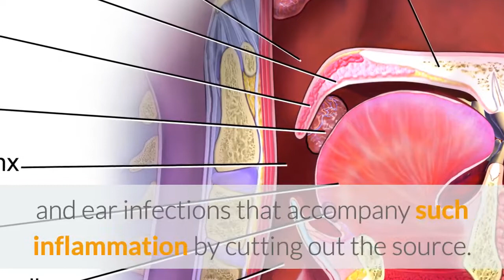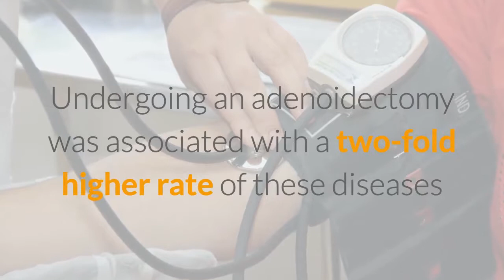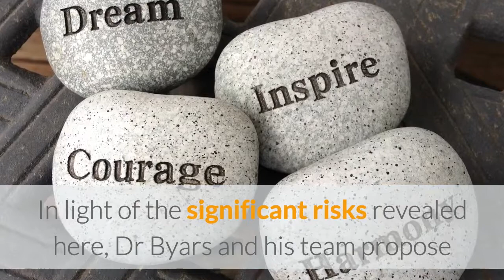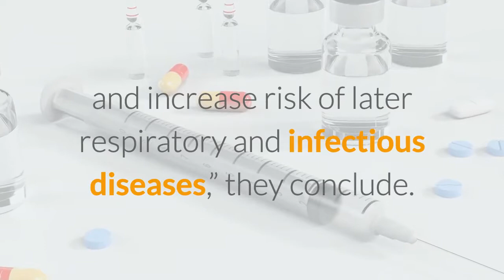have you had your tonsils removed here is really bad news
For decades, millions of children across the world’s developed nations have undergone surgery to remove their tonsils and adenoids. These lymphatic tissue structures, which serve to trigger a first-line immune response to pathogens entering the respiratory tract, frequently become chronically inflamed in the first years of life.